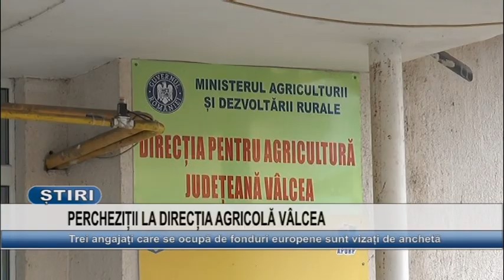PERCHEZITII LA DIRECTIA AGRICOLA VALCEA